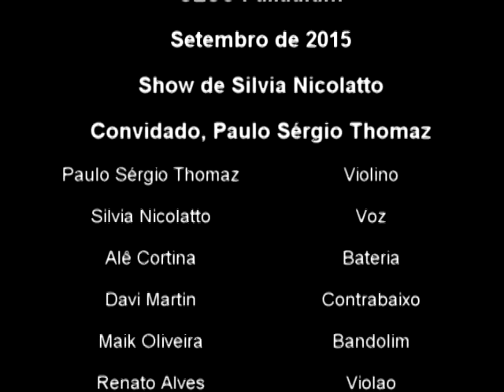Silvia Nicolatto e Paulo Sérgio Thomaz - SESC Palladium, Belo Horizonte.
Participação de Paulo Sérgio Thomaz no show de Silvia Nicolatto no SESC Palladium, em Belo Horizonte, em setembro de 2015.
Violino: Paulo Sérgio Thomaz
Voz: Silvia Nicolatto
Bateria: Alê Cortina
Baixo: Davi Martin
Violão: Renato Alves
Bandolim: Maik Oliviera